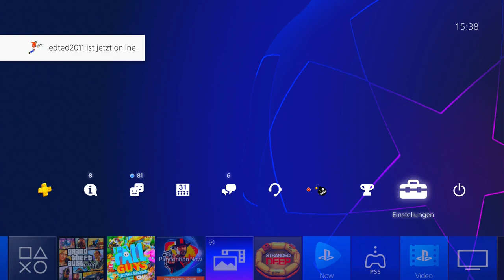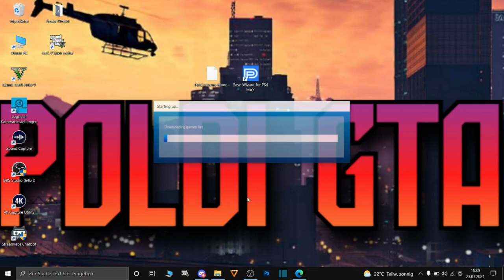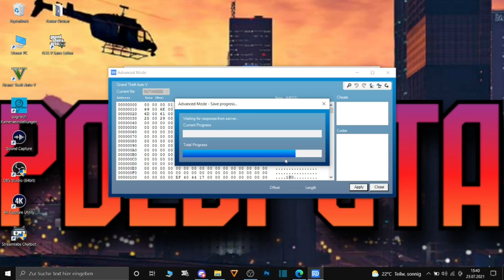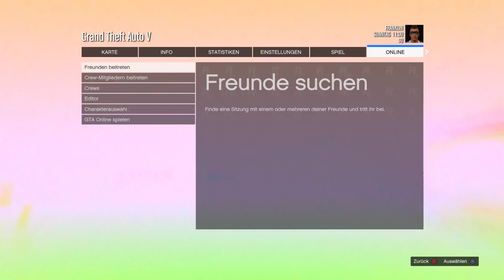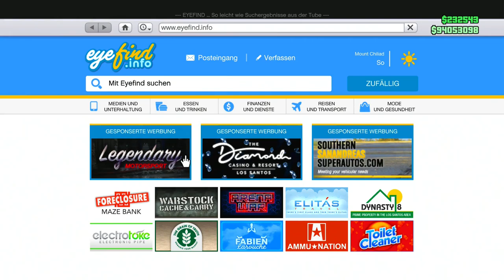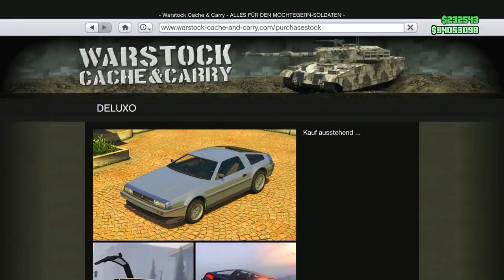(SOLO) FROZEN MONEY GLITCH FUNKTIONIERT IMMER NOCH!! (SAVE WIZARD) GTA ONLINE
Psn: Poldi--182